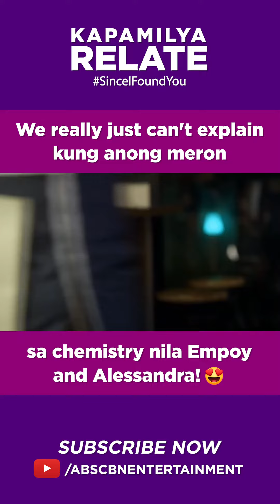We really just can't explain kung anong meron sa chemistry nila Empoy and Alessandra! | Shorts